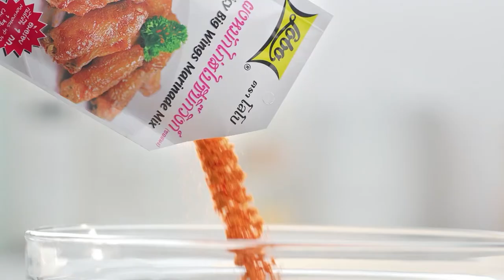'นานา' VS 'เท็ดดี้' เป่ายิงฉุบทำเมนู คีโตบิงซู l FOOD FIGHTO l EP.133 [2/3]